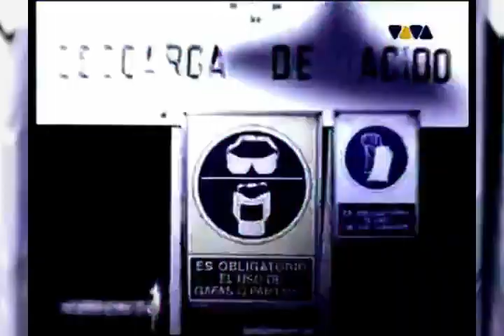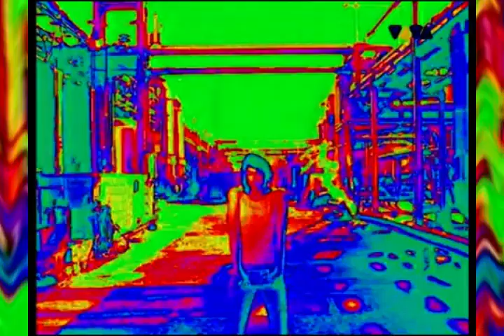Kai Tracid • Trance & Acid